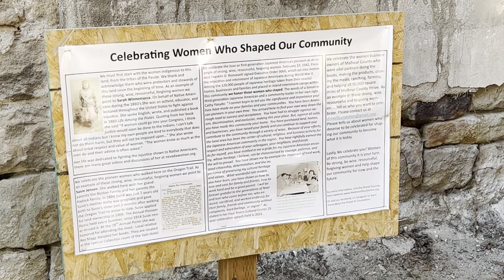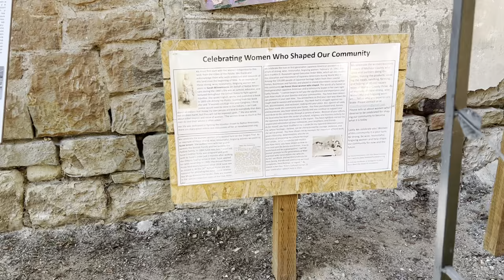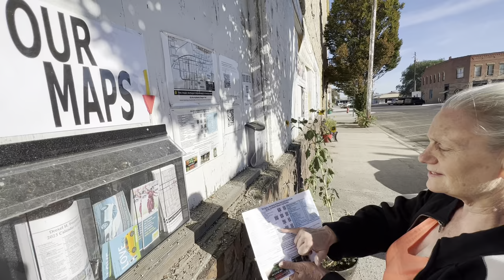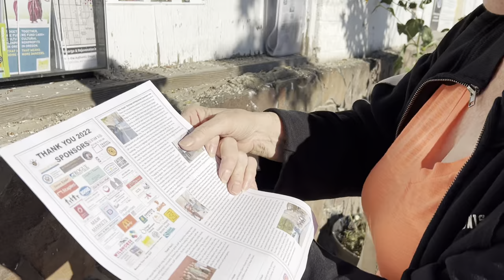Art Center in Vale OR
The excitement of growing an art center in Vale Oregon. The kids in Vale know what they want to make art about and say about their community. Thank you for organizing and producing this wonderful place for building community.